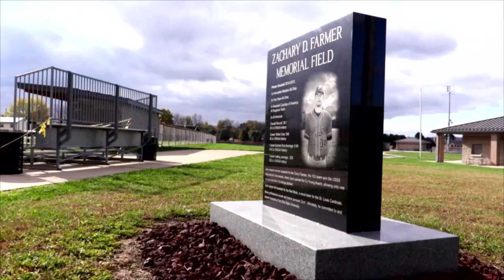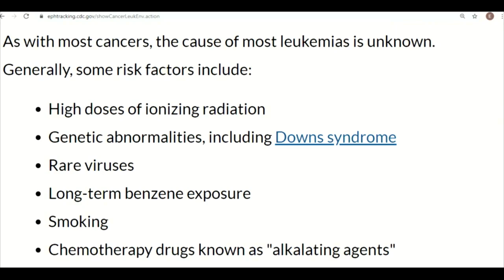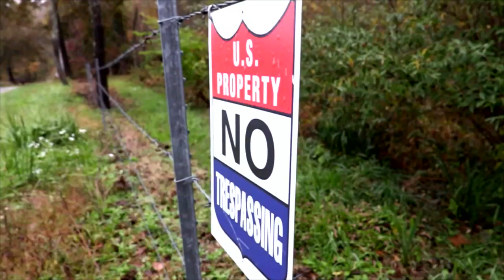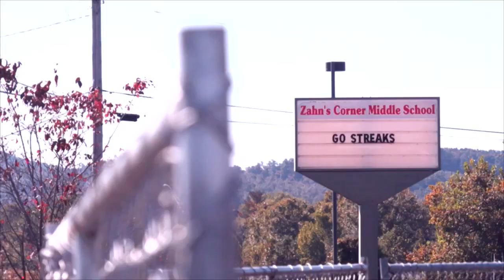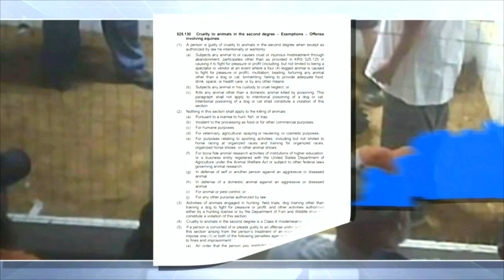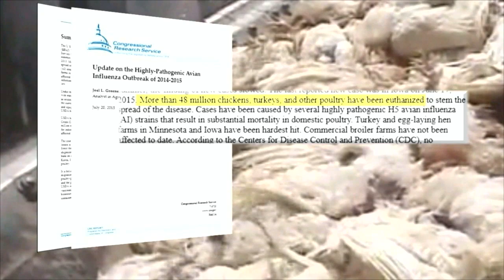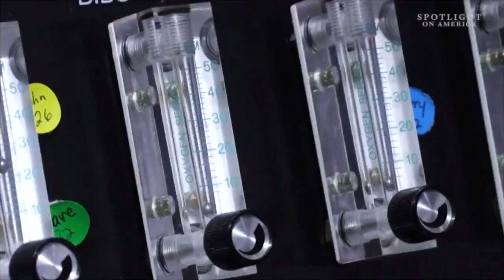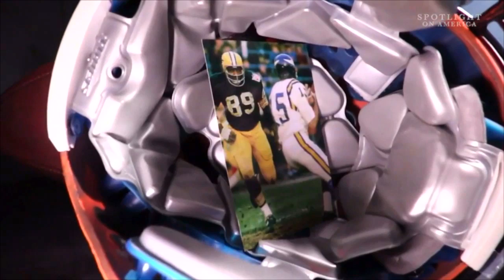Best Reporter Duane Pohlman WKRC